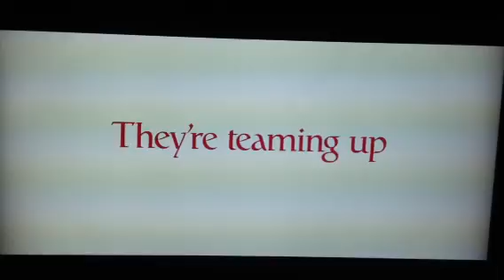The Internship - Fist Me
FIST ME - pound me get up on in there... Vince & Owen HYSTERICAL